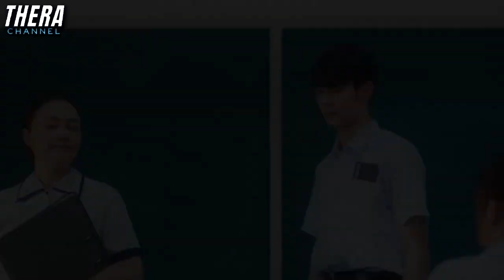"สร้างจากเรื่องจริง" เมื่อหัวหน้าแก๊งอันธพานตามแก้แค้นลูกคนรวย!!! | สปอย 16 ห้าว 19 เดือด